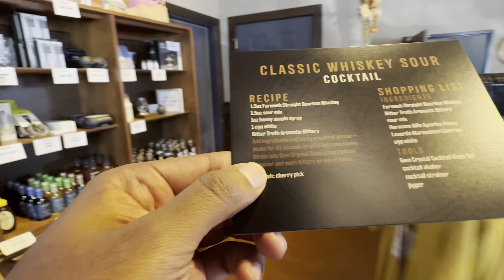Wine LOVERS Flock to Herman Missouri for the BEST Tasting Experience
Calling all wine lovers! Discover the best wine tasting experience in Herman, Missouri. Join us for a tour of the top wineries in the area and savor the best wines Herman has to offer. Cheers!